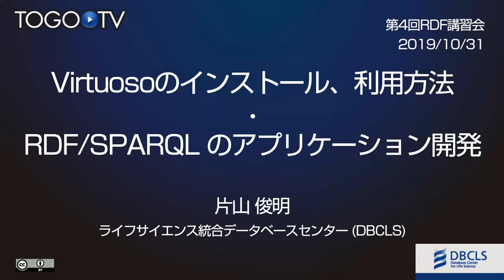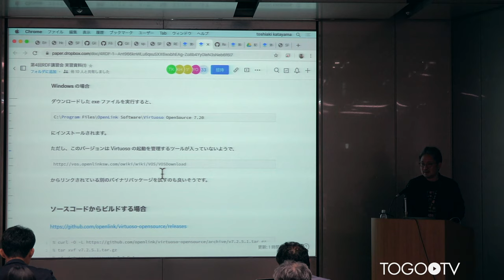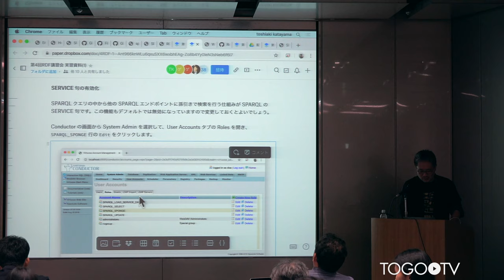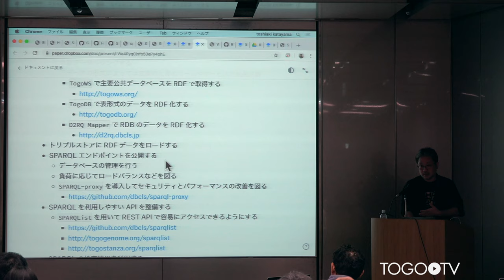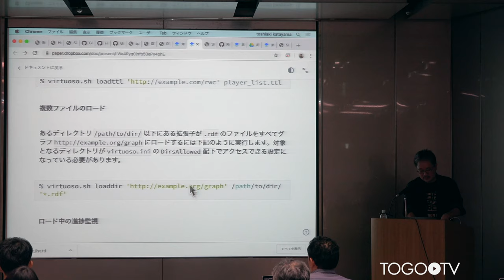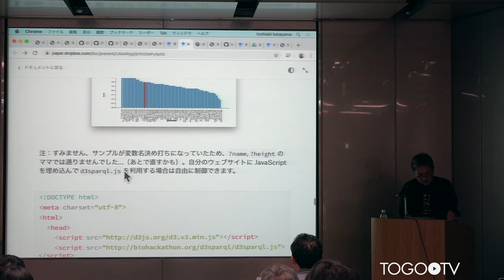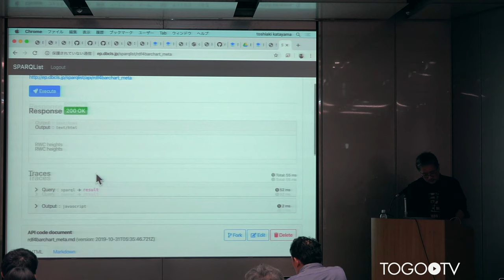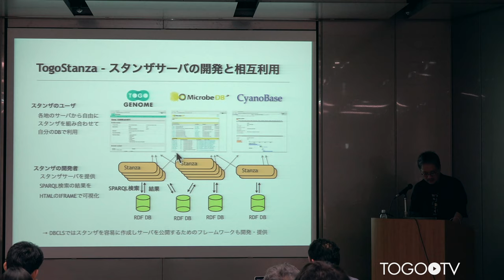Virtuosoのインストール、利用方法・RDF/SPARQLのアプリケーション開発 @ 第4回RDF講習会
本日の統合TVは、2019年10月31日に開催された第3回 RDF 講習会から、ライフサイエンス統合データベースセンター (DBCLS) 片山 俊明 による「Virtuosoのインストール、利用方法(発表資料PDF)・RDF/SPARQLのアプリケーション開発(発表資料PDF)」をお送りします。約55分です。
これからデータをRDF化し利活用したい研究者や開発者の方々に向けて、セマンティック・ウェブの概念から、RDFの基礎、トリプルストアの使い方、SPARQLクエリ言語の概要を解説します。 既存のRDFデータと、自分がもっているデータを、柔軟に統合して利用できるのがRDFのメリットです。自分のデータをRDF化することで、容易に既存のRDFデータと統合した利用を行うことができます。ところが、世の中に様々なRDFの解説や講義はありますが、意外とRDFの作り方については見かけないのではないでしょうか。これまでに様々なデータベースをRDF化してきた経験から、RDFを作成するためのベストプラクティスを紹介します。